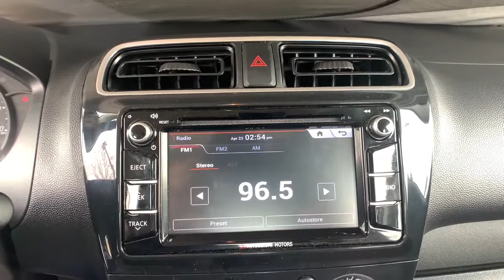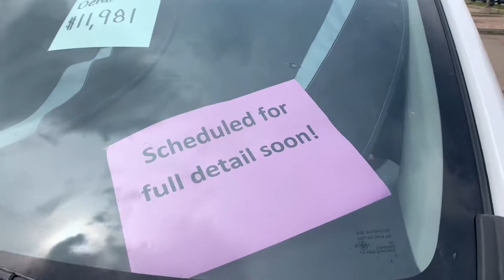2019 Mitsubishi Mirage Broomfield, Arvada, Thornton, Boulder, Longmont, Ft. Collins, CO B210157A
Pearl White Used 2019 Mitsubishi Mirage available in Broomfield, Colorado at Century 1 Chevrolet. Servicing the Arvada, Thornton, Boulder, Longmont, Ft. Collins, CO area.

Priced below KBB Fair Purchase Price! Odometer is 721 miles below market average!brCARFAX One-Owner.brbrbr2019 Mitsubishi Mirage LE White 1.2L 3-Cylinder DOHC MIVEC FWD CVT
Wheels: 15 Black Alloy,Heated Front Bucket Seats,Cloth Sport Fabric Seat Trim,Radio: Smartphone Link Display Audio System,4 Speakers,Air Conditioning,Electronic Stability Control,Front Bucket Seats,Leather Shift Knob,Spoiler,Tachometer,ABS brakes,AM/FM radio,Alloy wheels,Brake assist,Bumpers: body-color,CD player,Driver door bin,Driver vanity mirror,Dual front impact airbags,Dual front side impact airbags,Front anti-roll bar,Front reading lights,Front wheel independent suspension,Heated front seats,Illuminated entry,Knee airbag,Low tire pressure warning,Occupant sensing airbag,Overhead airbag,Panic alarm,Passenger door bin,Power door mirrors,Power steering,Power windows,Rear window defroster,Rear window wiper,Remote keyless entry,Speed control,Split folding rear seat,Steering wheel mounted audio controls,Tilt steering wheel,Traction control,Trip computer,Variably intermittent wipers,Front beverage holders,Exterior Parking Camera Rear,Android Auto & Apple CarPlay